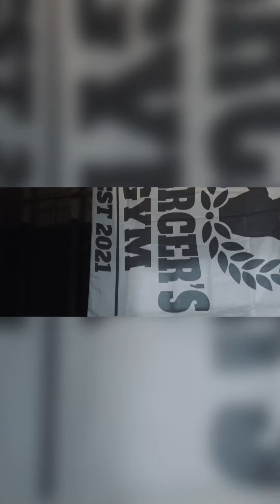Fight Motivation for MMA, Boxing, Kickboxing and Muaythai made by Christy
How motivated are you?

Martial arts motivation at its finest.

I hope you enjoy the video and

As always guys please! 🫡⬇️
For all your MMA and martial arts updates
And Support our friends at @evc.uk 🚗⚡️